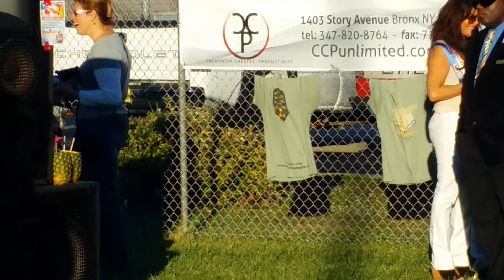Palm Bay 2014